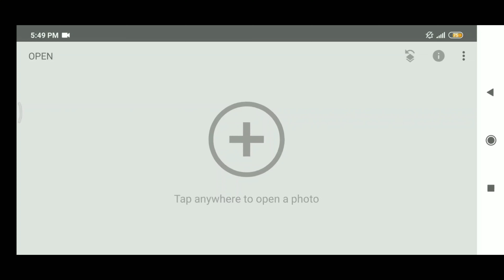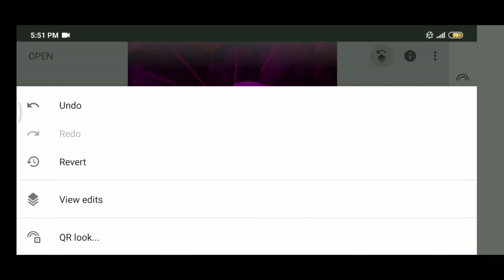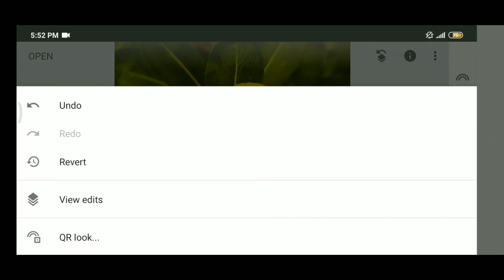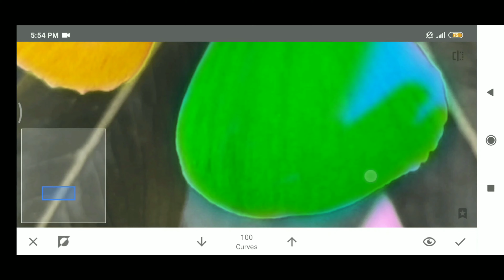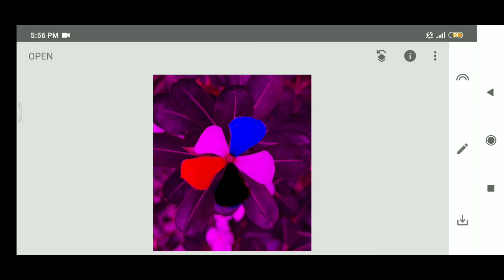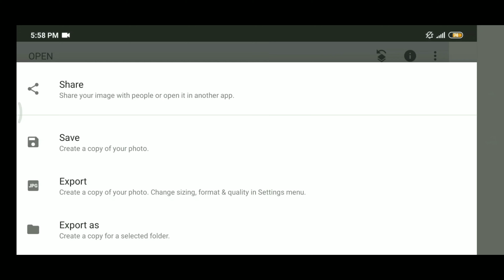COLOURFUL FLOWER EDITING IN SNAPSEED ||SNAPSEED EDITING TUTORIAL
Colourful flower editing in SNAPSEED